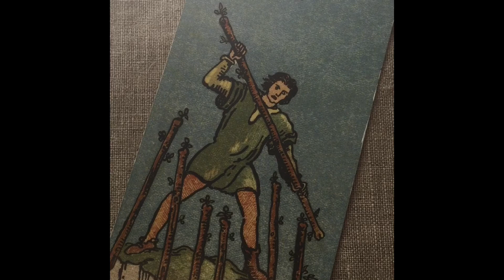Fri, May 6, 2022|The Collective Call Daily Tarotscope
It would be to your advantage...Listen to the daily tarotscope.